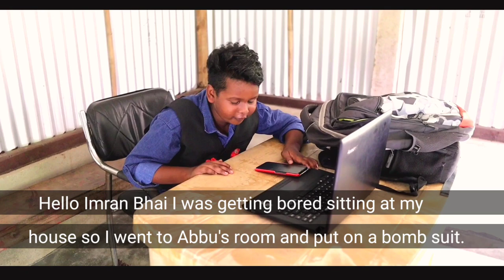Kya Talibani/Terrorist Ka Bomb defuse Hoga 2021? |Terrorist Human Bomb Suit |Money Heist |@Keeron M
Kya Talibani/Terrorist Ka Bomb defuse Hoga 2021? |Terrorist Human Bomb Suit |Money Heist |@Keeron Music

School and college all are  closed due to lockdown, So, all these children you guys are seeing, I went their home three times a week to take tuition free of cost.

If a child does not study in house, then I threaten to remove him from the shooting and then these children study regularly at home.

Earlier, all these children did not study and used to roam all day, now all these children study regularly and also take shoots with me.

All the child artists shown here are bong from a very poor family,if my channel progresses a lot,then we can help these children so you guys will pray for us.

please you guys can see our videos fully that will be very useful for us in the future.

Song:  Bella Ciao Song

Artist:Sakib,Julie,Arif ,Imran,Farukh,Momiron, Mahmadul, Siddique,Pragyan etc

Special thanks:Keeron Music Group

Director/Writer: Ashraful Hoque (Keeron)

Asst.Direction :A.K.Azad

Editor & Camera:Remon Kalita

keep support 😊🙏❤️❤️❤️